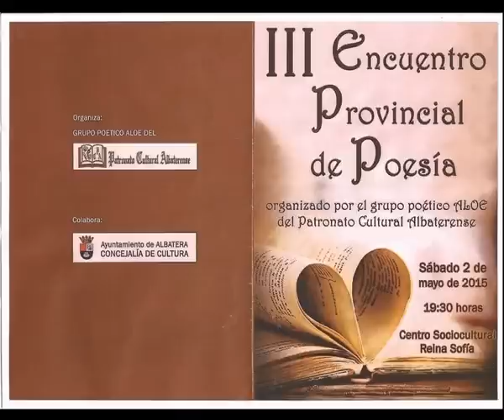III Encuentro de Poesía en Albatera Mayo 2015 Vídeo 1 de 2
Vídeo 1 de 3 dedicado al III Encuentro provincial de poesía en Albatera Alicante-España, en en vídeo intervienen los siguientes poetas rapsoda: Mari Paz Sainz Angulo, Alberto Escolar , Marauchi y Roque, así como la Concejala de Cultura y la poeta y escritora Valeriana LLácer  que presiden el acto. Espero que les guste.